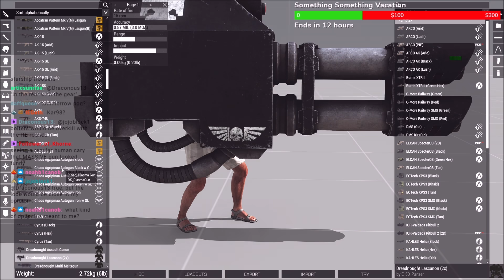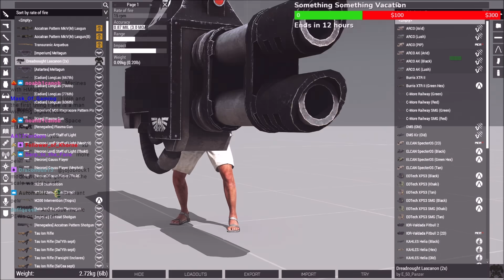When sorting by fire rate gets you a PEWPEWPEW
PEWPEWPEW you say?

Lcpl Liru
1350 Beverly Road